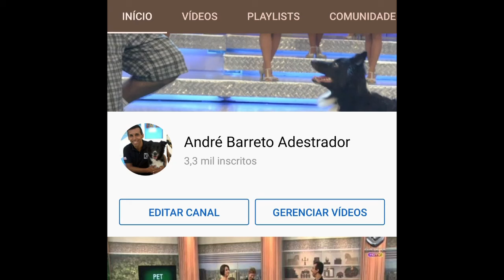Frisbee e DogDance: História no Brasil.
Veja como ir do básico para ao avançado. De casa para os campeonatos, eventos e até mesmo para televisão. Confira também um trecho da história do Frisbee no Brasil e no mundo nesta Live que fiz com a grande adestradora @LaisCauner.